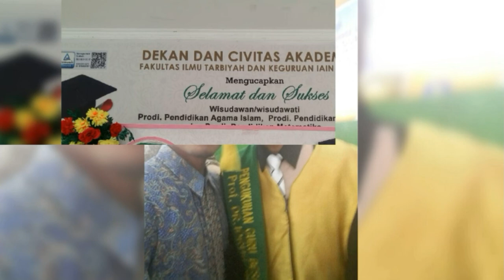Kenangan 28 Desember 2019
Pelaksanaan Wisuda Angkatan XIX Periode ke_2 Tahun 2019. IAIN Ambon Pada Tanggal 28 Desember 2019